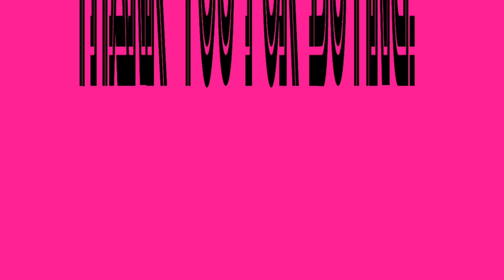BACKSTABBER // ANIMATION MEME // FINISHED YCH // Flipaclip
Yayayay tysm for bidding / buying it!! This was my very first ych and I'm soo happy someone actually bidded 😭

Thank you @horsesrsocool for buying !!

I think it turned out alright! Not the best but not the worst :3

I made this with flipaclip (animation) & edited w capcut !!